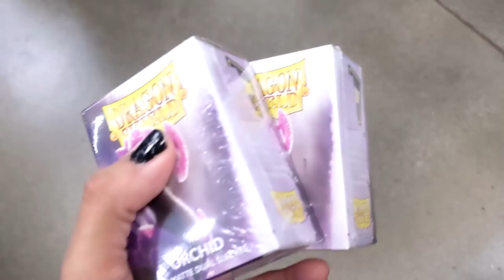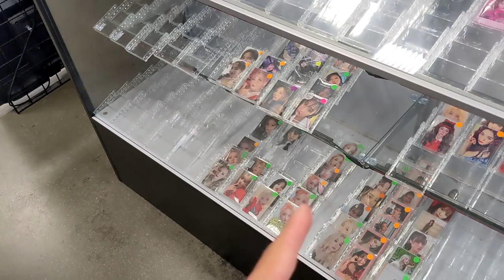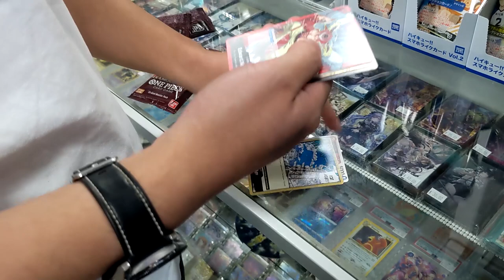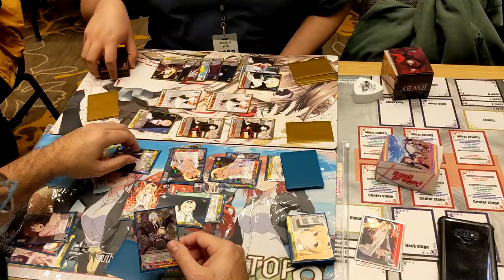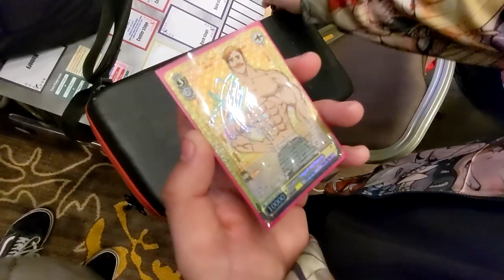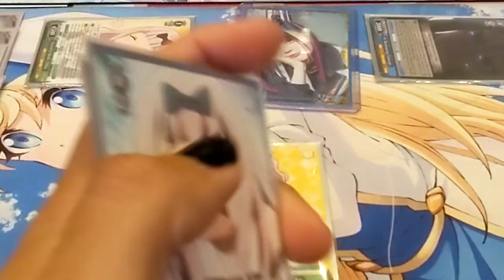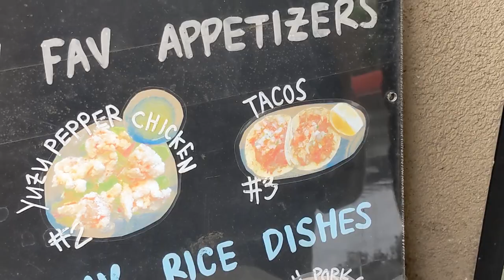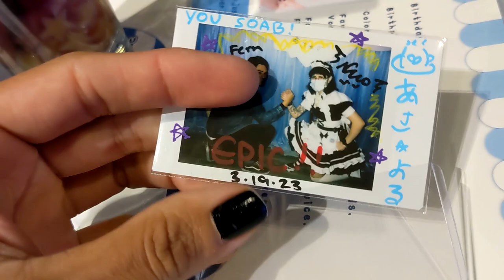Local Report: California Spring Fest 2023 -San Gabriel-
In where we join the Weiss Schwarz California Spring Fest! This spring fest was trios again. That means, you join the tournament with a team of 2 people. The deck that I was running was Kaguya Sama // 8 Gold Bar Love Detective.

More Importantly!

1-Watch the video in full. Be sure to pause and rewind in some places that you find interesting.
3- Reply to one comment that was left by someone else. Start a conversation!
4- Click on another video that you find in the suggested videos, video cards, at the end of the video or description box.

TIMESTAMPS
00:00 Frank and Sons, The Day Before
1:42 Buying a Shizu TD Sp
2:51 Walking Around Frank and Sons
3:28 Buying an SP
3:56 Spring Fest Intro
5:16 Driving to the Hotel
5:57 Registering
7:25 Vibing Before Round 1
9:29 Game Rounds
11:56 Post- Dropping
12:46 California Spring Fest 2023 Outro
13:25 Post Spring Fest food
13:48 Asayoru Maid Cafe
15:28 Outro